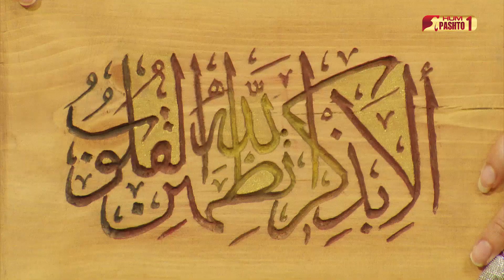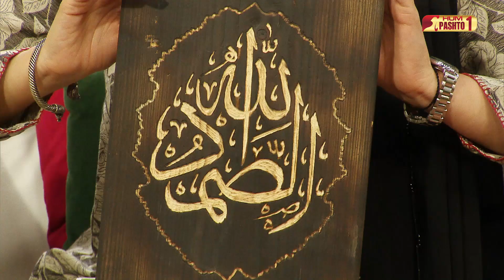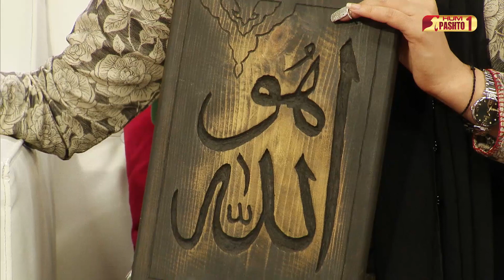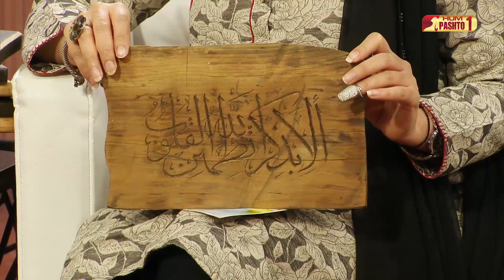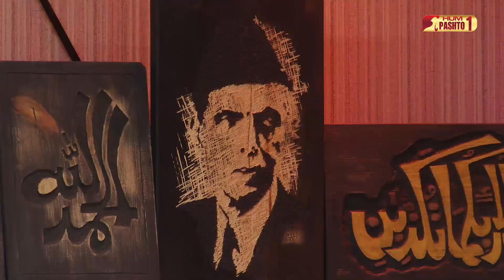Pakhair Pakhtunkhwa | S2 Episode 202 | HUM Pashto 1